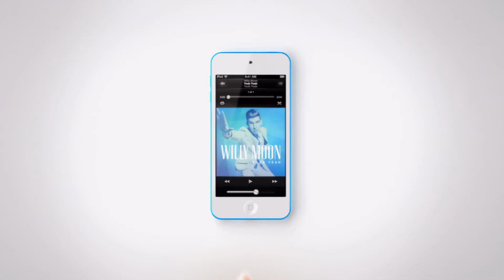Apple - iPod - TV Ad - Bounce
Apple's Official TV Advert for the new iPod - Bounce